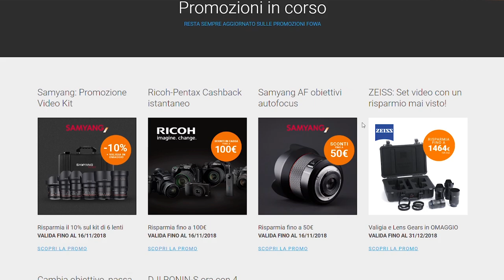Zeiss Milvus + 1087€ di accessori fotografici GRATIS - SUPER OFFERTA Fowa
Oggi non parliamo solo delle ottime Zeiss Milvus, ma vi presentiamo un' offerta dedicata ai clienti Fowa.

Secondo noi la qualità delle Zeiss Milvus dovrebbe bastare a convincervi ad acquistarle, ma abbiamo pensato di darvi 1087 motivi in più per farci un pensierino :D